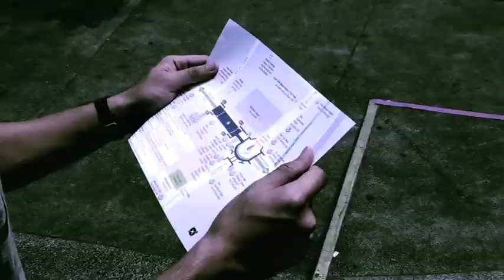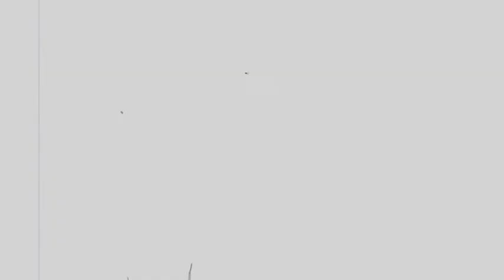Pond, Ping, Mo - Insanity and Sins.mov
This is the final music video assignment I have made for my Music Video Production's class at the University. With the help of my friend Pind and Mo. I edited and directed the video. Ping help with the camera. Mo do the casting and help with the acting. The music was composed by the help of P'Max from the Music College.

The music video is basically about a tourist that stepped into the so-called "Sins World", he sees the other side of the people around him seeing the 7 sins people and ending being one of the sins. The storytelling might be kindda confuse but i hope you understand it.

So, lets give it a try, hope you like it and thanks for taking interest ^^
Wish you best luck!!!
Pond